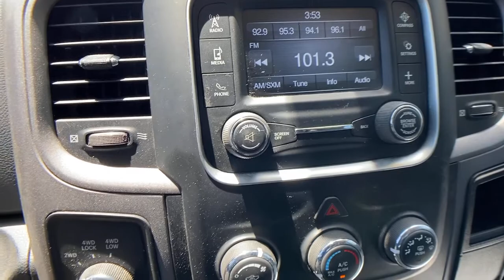2018 Ram 3500 at Oxmoor CDJR | Louisville & Lexington, KY C12453A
Delmonico Red Pearlcoat Used 2018 Ram 3500 available at Oxmoor CDJR in Louisville, Kentucky. Servicing the Lexington, Elizabethtown, KY New Albany, IN Jeffersonville, IN area.

Oxmoor CDJR
4520 Shelbyville Rd